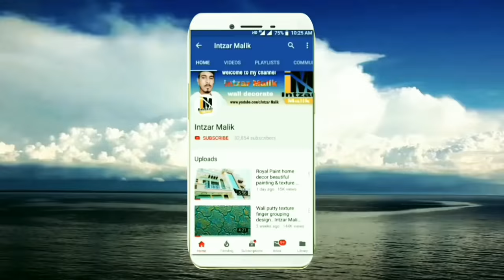Wall painting marble look texture design HD & waterproof. intzar Malik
Wall painting marble look texture design full HD and waterproof 3 colour shade texture painting painting...

Dosto Humne is video mai aap ko dikhaya hai marble look texture design 3 colour mein kis tarike se banaya jata hai aur kis cheez se banaya jata hai aur kaun kaun se colour use Kiye Jate Hain aur shining kis tarike se Aati Hai waterproof full HD wall texture painting..

Material setting
1-Bass chord black Royal Paint
2-top code 1 Shaid white paint
3-stop code 2 Shaid golden paint
4-top code 3 Shaid Brown paint
5-final blessing Lekar clear glossy